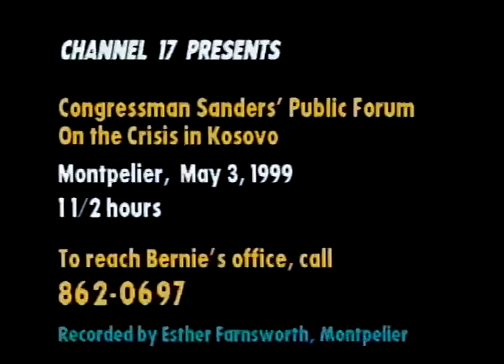Sanders on His Support For the Clinton Era Bombing of Yugoslavia and Kosovo